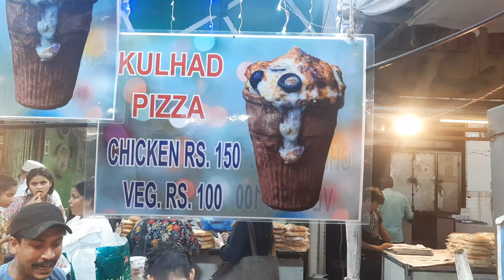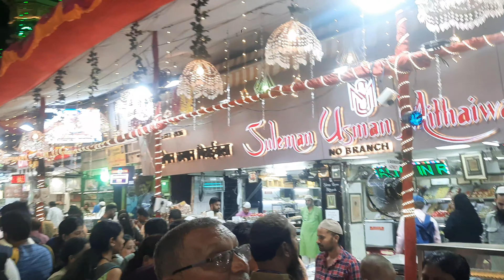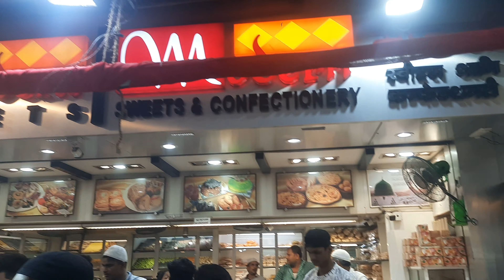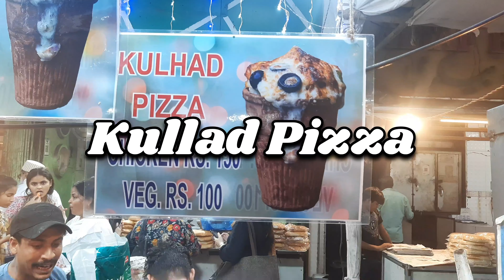Mohammad Ali Road || Khau Gulli Iftar and Muglai Food || in Mumbai Ramazan 2024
Mohammad ali road Ramazan Iftar and Muglai Food || IN Khau galli Mumbai 2024